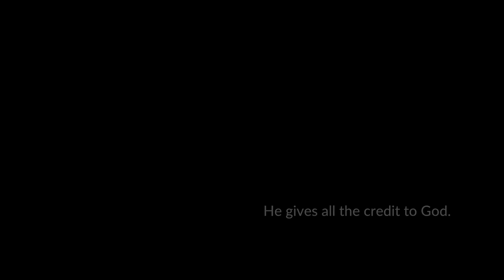Předávkování (cz titulky)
Svědectví pastora Jeffa Durbina z Apologia Ministries.

Přeloženo s povolením. Translated by permission.